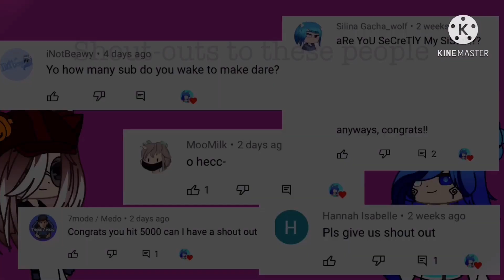Hip Meme || 5k Special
Who knew Alina and G-berry were such fashion stars?